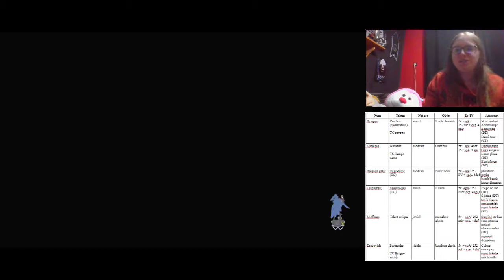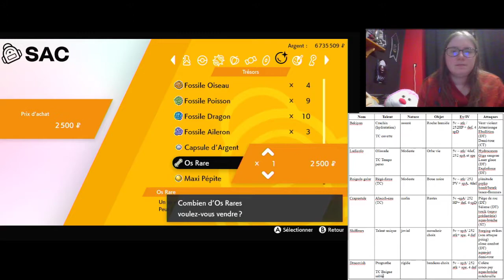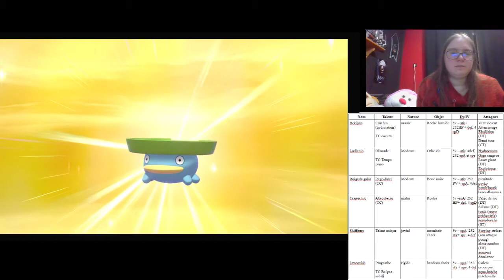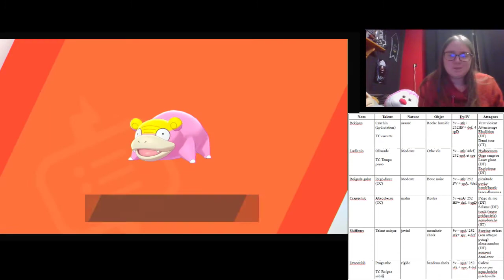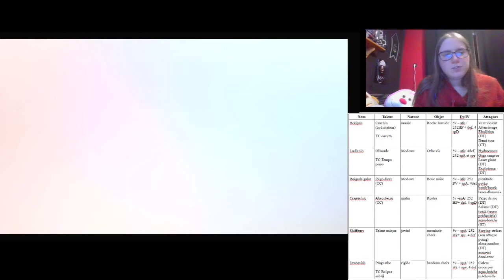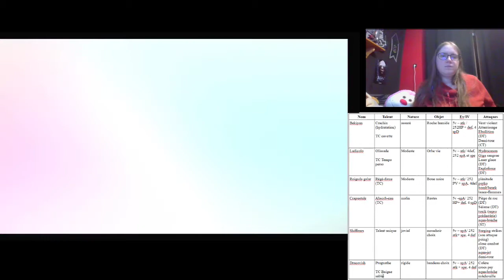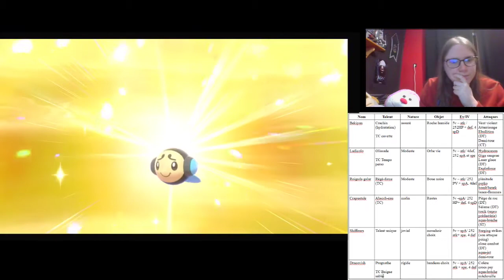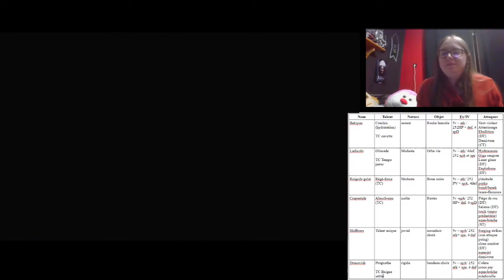Pokémon bouclier : rediffusion live breeding team rain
Bonjour à tous, voici la rediffusion de mon live breeding de ma team rain pour ma nouvelle partie principale sur Pokémon épée sur ma 2ème switch